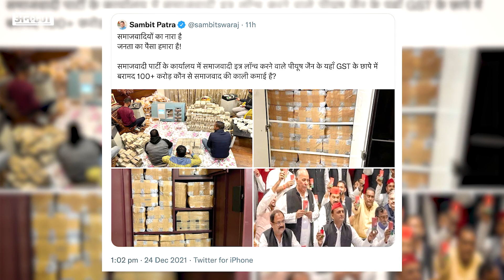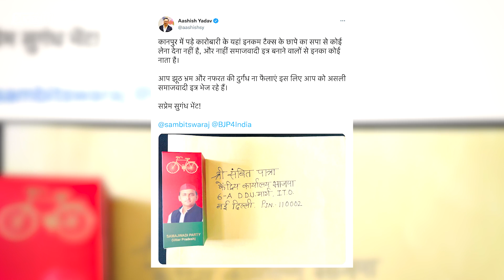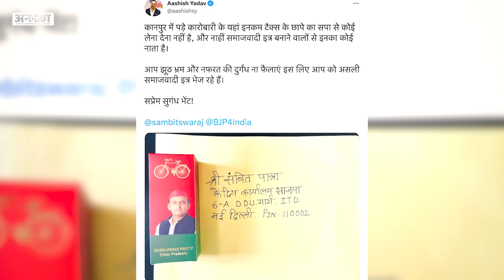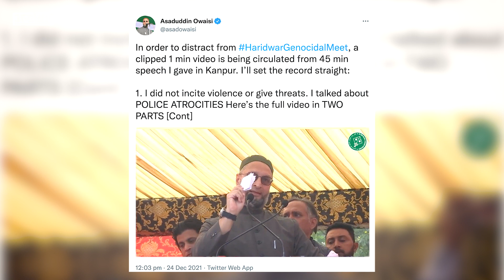IT Raid में मिले 150 Cr पर Akhilesh और Hate Speech में AIMIM Chief Owaisi को घेर रही BJP खुद फंस गई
कन्नौज में इत्र कारोबारी पीयूष जैन (Piyush Jain) के घर से करीब 150 करोड़ ( kanpur 150 crore)  रुपये का कैश ( IT Raid Cash)  बरामद हुआ. बीजेपी (BJP) के बड़े-बड़े नेताओं ने पीयूष जैन का कनेक्शन सपा (Samajwadi Party) और अखिलेश यादव (Akhilesh Yadav)  से निकाल दिया. लेकिन पता चला कि अखिलेश के कीरीब इत्र कारोबारी तो कोई और हैं, पीयूष जैन का तो अखिलेश से लेना-देना ही नहीं है. वहीं असदुद्दीन ओवैसी को भी भड़काऊ भाषण के मामले में घेर रही बीजेपी उल्टा फंस गई. ओवैसी के जिस बयान पर बीजेपी घेर रही थी, वो अधूरा था. पूरा सुनने पर ओवैसी (Owaisi On Yogi viral Video) के बयान में कुछ भी भड़काऊ नहीं निकला. बीजेपी नेताओं के इस झूठ का पर्दाफाश कर रहे हैं राजनैतिक संपादक पंकज झा.